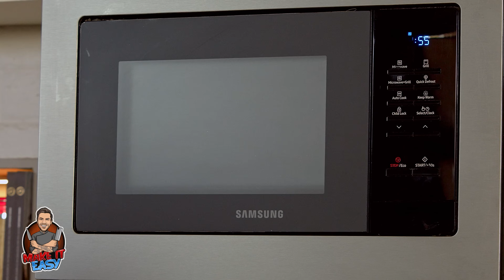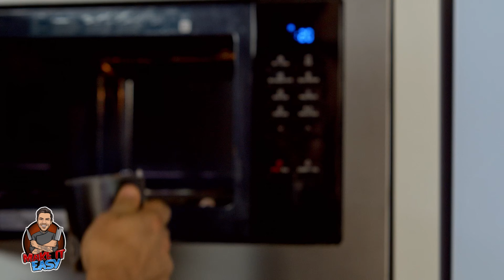Mug Cake με 2 Υλικά | Make It Easy | Άκης Πετρετζίκης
Γρήγορη και πανεύκολη συνταγή για κέικ σε κούπα στον φούρνο μικροκυμάτων! Με μόνο 2 υλικά θα φτιάξετε το πιο εύκολο mug cake και θα έχετε σοκολατένιο ατόμικο γλυκό σε μόλις 5 λεπτά!

Σκηνοθεσία: Λεωνίδας Πελιβανίδης
Video Editor: Μιχάλης Μπαρμπαρής
Production: Akis Petretzikis Ltd.

Ειδικοί συνεργάτες: Mary-Rose Ανδριανοπούλου, Χριστίνα Χειλάκου, Νταϊάνα Αλεξάκη, Μάρκος Παπακωνσταντίνου, Μαριάνθη Μανώλη, Ελένη Καλλιανιώτη, Γιάννης Μπορομπόκας, Τατιάνα Σερέφα, Ναταλία Καλλιντέρη